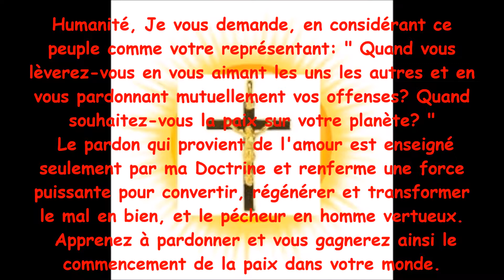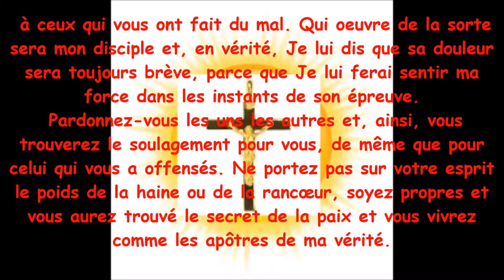LA FORCE DU PARDON